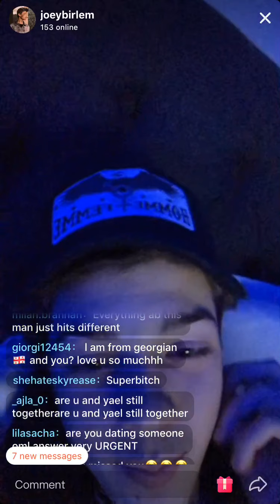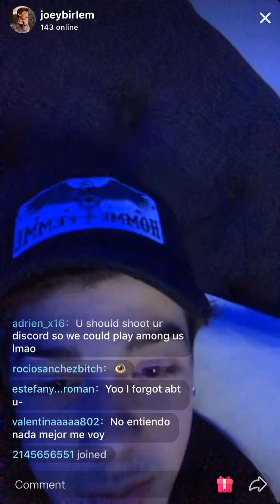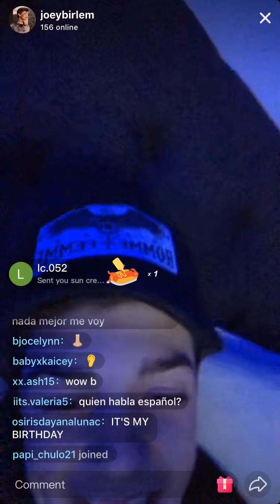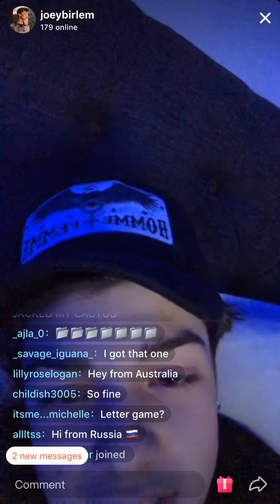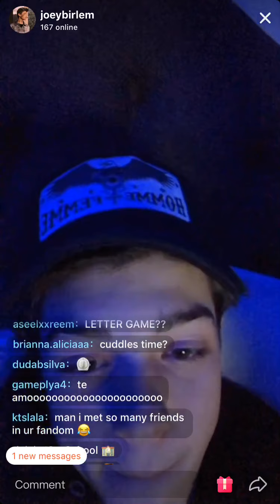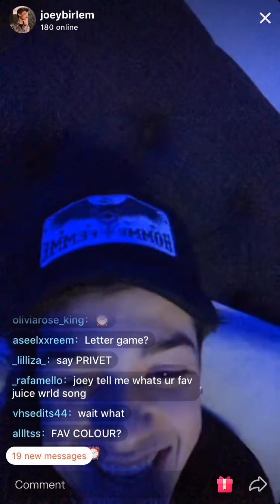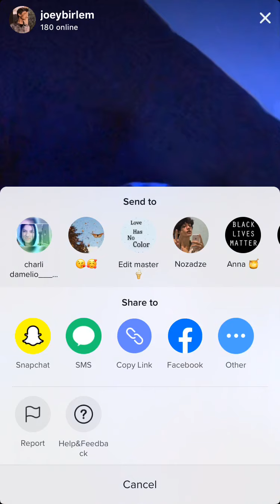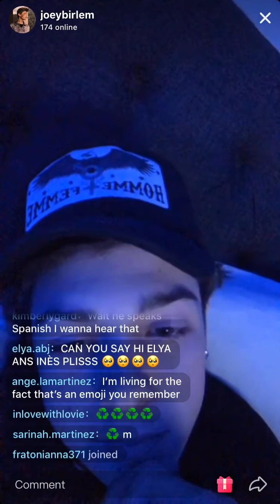Joey Birlem live video-2020